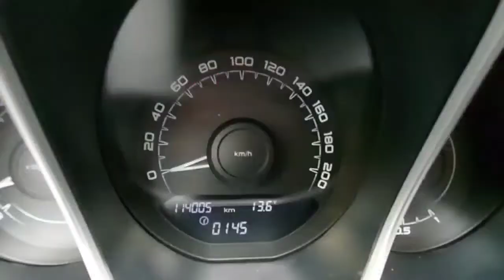Lada Vesta, 2016г.